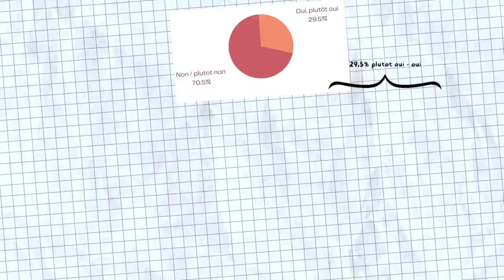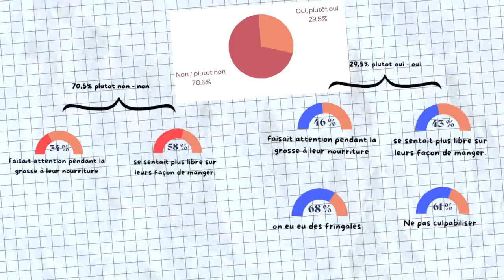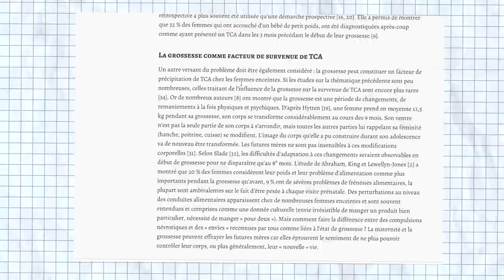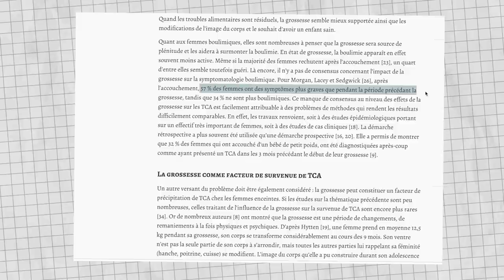La grossesse: est-ce le seul moment où on peut lâcher son ventre ? (Poids et Tca)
❀ Je veux avoir vos avis ! Est-ce qu'on est peut enfin respirer et lâcher son ventre quand on est enceinte ? Est-ce que les gens sont moins ch*iants ? Pensez-vous avoir des TCA et comment avez-vous vécu vos 9 mois ? et après ? (Inspecteur Léa)

Sources et autres :
- De l'intérêt d'une prévention des troubles des conduites alimentaires chez les femmes enceintes
- De l’expérience de la grossesse chez des femmes ayant souffert de troubles des conduites alimentaires : une étude qualitative
- « le poids de la grossophobie est plus lourd lorsqu’on est une femme »
- LES PROGRAMMES DE PERTE DE POIDS: UNE INDUSTRIE AUSSI LUCRATIVE QU’INEFFICACE

00:00 Maddy
01:00 Injonctions à la minceurs
04:12 Etre une femme
06:38 La grossesse et TCA
08:06 Les données scientifiques
11:50 Le débat
13:18 Finito

Léa, diplômée en science humaines et sociales